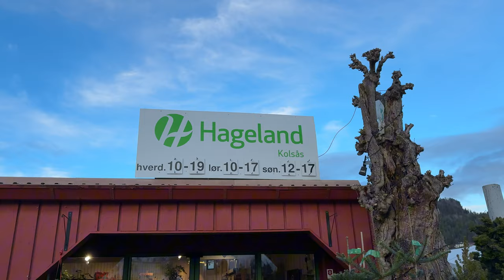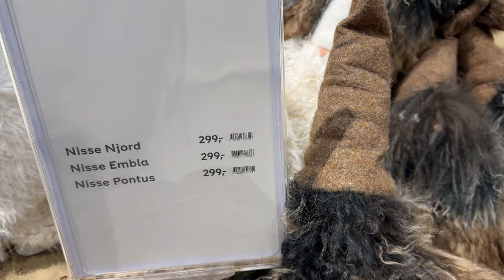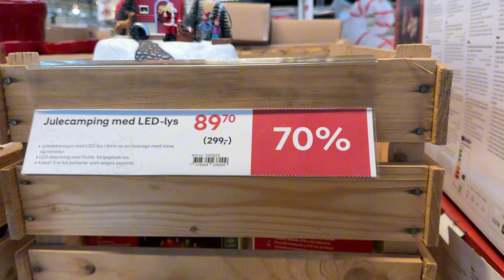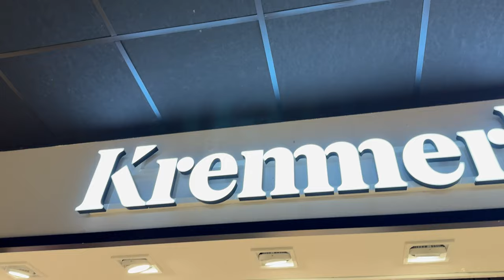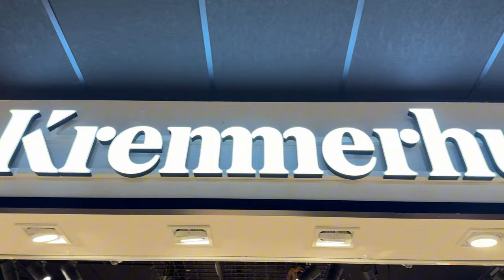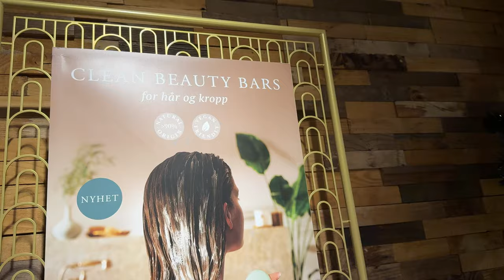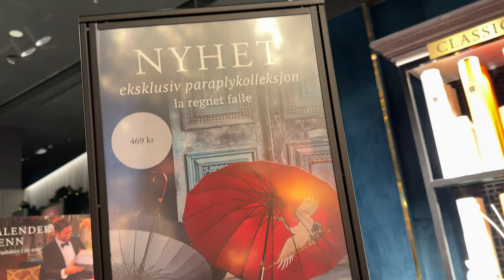Pierwsze zakupy świąteczne!🎄|| Czy to przeszłoby w Polsce? || Norweskie galerie✨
Dzisiaj zabieram Was na poszukiwania idealnych bombek, dekoracji oraz innych niezbędnych akcesoriów na Boże Narodzenie. Przegląd sklepów ogrodniczych, sklepów z dekoracjami i oczywiście zakupowe szaleństwo w centrum handlowym! 🛍️ Czas zacząć przygotowania do świąt!

Wspólnie wybieramy ozdoby choinkowe, świąteczne akcesoria do domu i inspirujemy się na najlepsze pomysły na dekorowanie wnętrz. Czy Wy już zaczęliście przygotowania? Dajcie znać w komentarzach! 🎅🎁